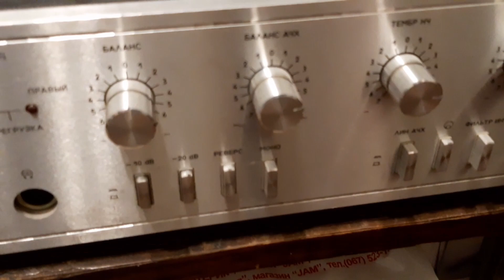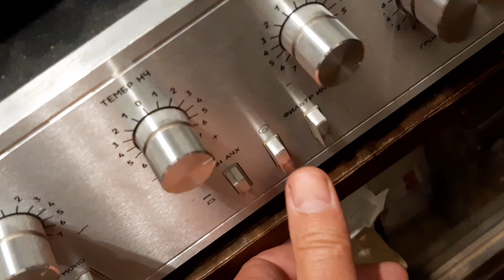Тест роботи акустичних систем RFT Kompaktbox B9251